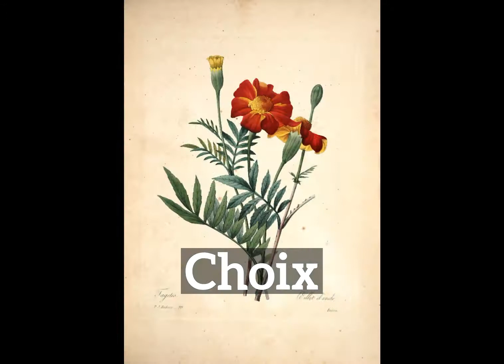How to Say Choix in English? | What is Choix? | How Does Choix Look?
Learn how to pronounce choix with Imago Spectrum.

What is choix?
How does choix look?
How to say choix in English?
What does choix represent?
What is the defintion of choix?

Imago Spectrum allows you to easily memorize common English words and phrases by joining visual and auditory learning environments into a short video. Focus on the images and repeat choix several times for best retention results.

In this video we are speaking the word, choix. Do take note of how choix is spelled.
The definition of choix is listed below the word in the video.
Choix: nothing